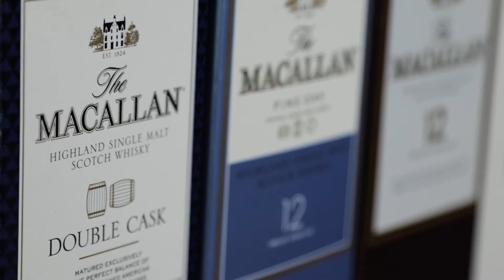Whisky Review | Macallan Double Cask 12 Anos (Português PT - BR)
A destilaria Macallan vem investindo em novos processos de maturação de seus whiskies. Prova disso, é o Macallan Double Cask 12 anos, que é 100% sherry, mas faz uso de dois tipos muito diferentes de barris!